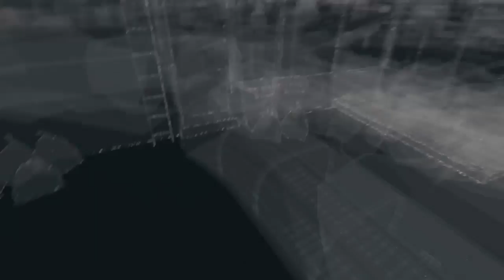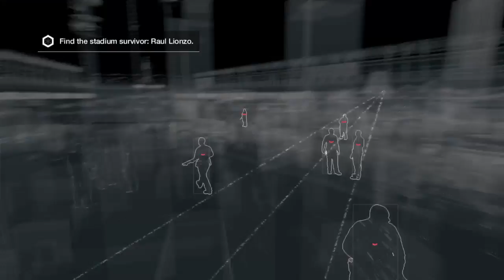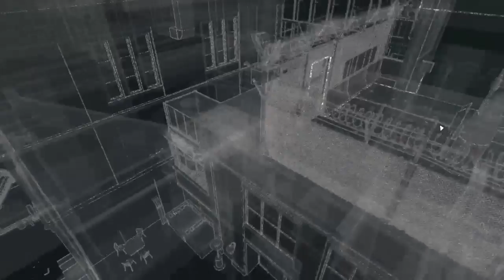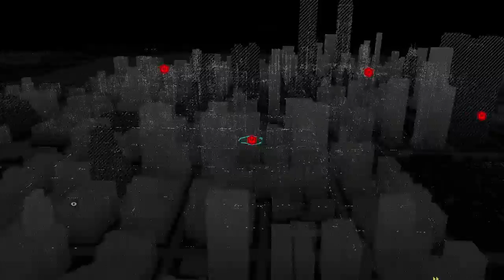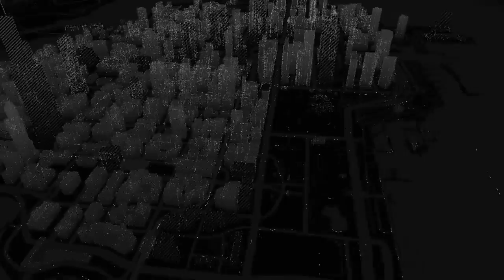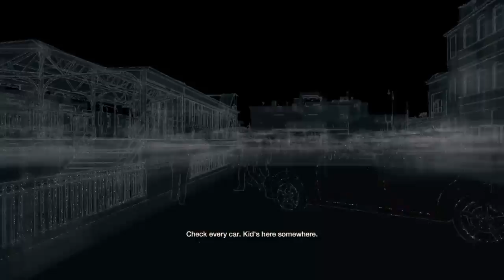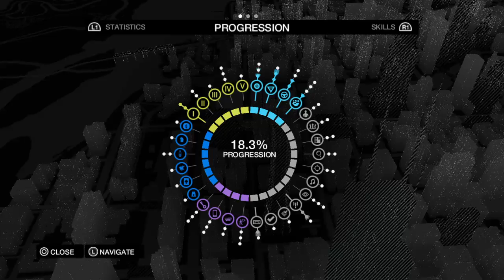Watch_Dogs Gameplay #3 [PS4]